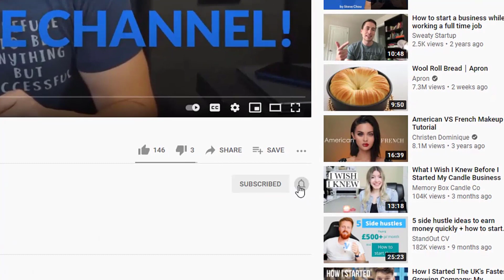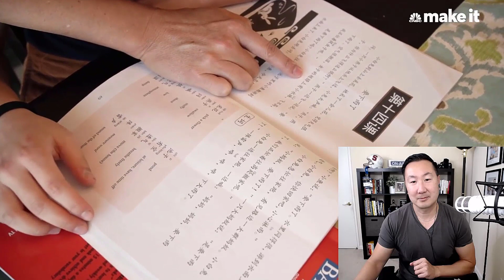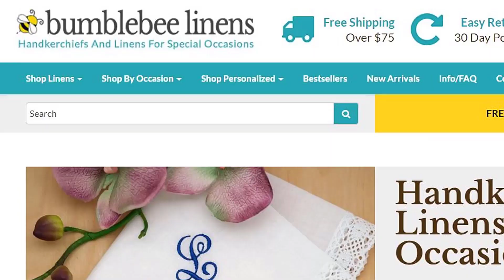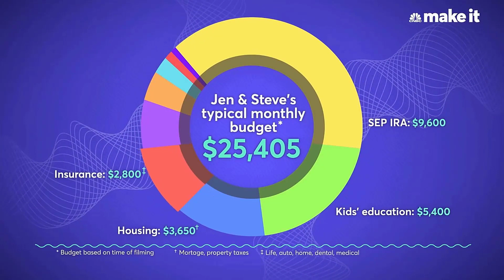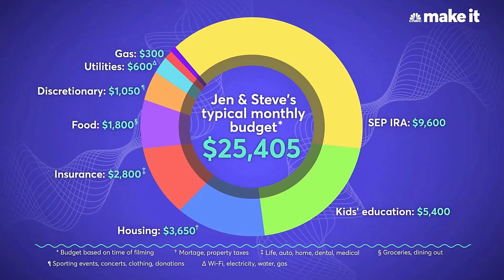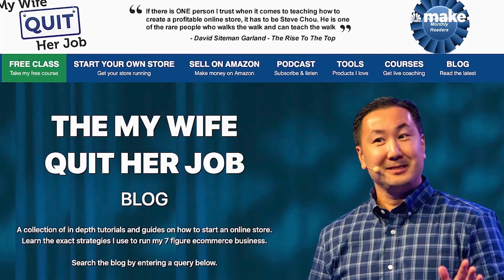Millionaire Reacts: Living On 1 Million Dollars In The Silicon Valley | Millennial Money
Recently, I was featured on the hit CNBC show Make It.   We ended up filming for 2 straight days to produce an 8 minute video.

Obviously, a lot of footage had to be eliminated.  So today, I created a reaction video to fill in the details that didn't make the final cut.  Enjoy!